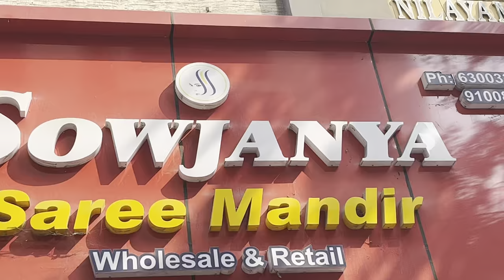Pure tusser hand print & table dyeing sarees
Shop No: 2 , PLot No: 237/C, Street Number 8, Addagutta Society, KPHB, Hyderabad, Telangana 500085. 🌸🌸🌸 For your shop promotional videos. కావున మీరు కొన్న వస్తువులకు కొన్న ఉత్పత్తులుకి మీరే బాధ్యులు. మీరు కొన్న వస్తువులకు ఛానల్ ఎలాంటి బాధ్యత ఉండదు